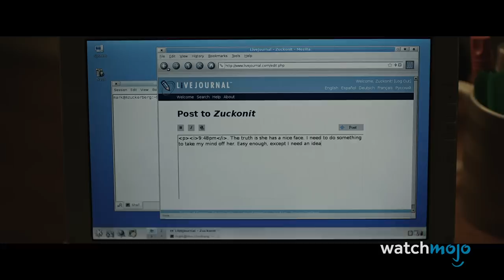Top 10 Best Movies of the Last Decade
Decades come and go, but the movies are forever. Welcome to WatchMojo and today we’ll be counting down our picks for the Top 10 Best Movies of the Decade. For this list, we’re taking a look at movies released from 2010 to 2019 that will not only be remembered as classics in the years to come, but also served to define that decade. Since this was especially difficult to narrow down, we’re leaving off animated features. Honestly, between “Toy Story 3” and “Spider-Man: Into the Spider-Verse,” there are so many options on the animated front that they could make up their own list. Our countdown includes films such as “Avengers: Endgame” (2019), “Hereditary” (2018) & “The Wolf of Wall Street” (2013). Did your favorite MOVIE of the decade make our list?

Disagree with our rank? Check out the voting page for this topic and have your say!
Special thanks to our user jackhammer for suggesting this idea!